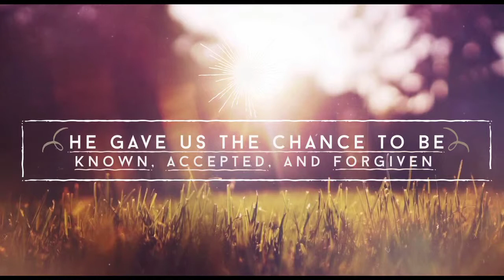Knees To The Earth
We worship God by bowing down before Him.
Last week of our series "Come Let Us Adore Him"